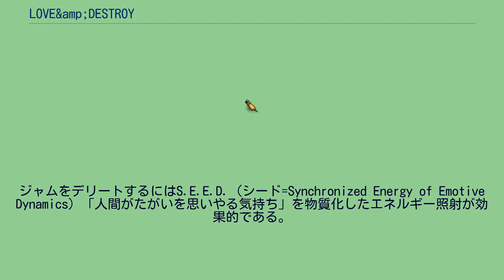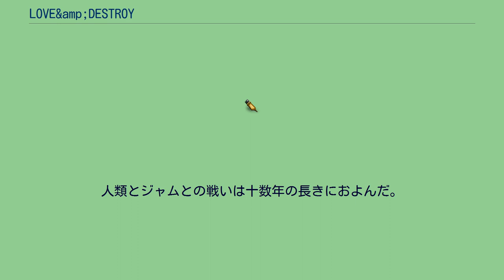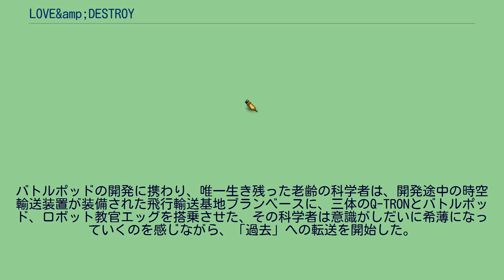LOVE&amp;DESTROY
3Dロボットを操りアクションシーンをハイスコアでクリアすると主要女性キャラクターの好感度が上昇する。
夏。
数ヵ月後。
一年後。
二十年後。
』 十数年後。
夏。